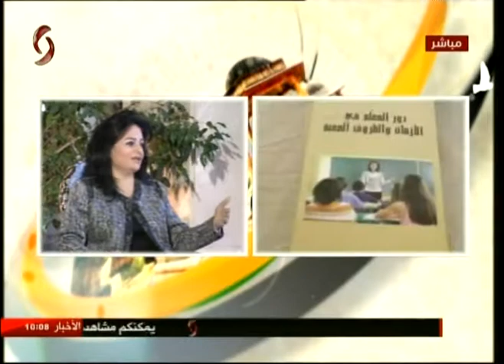كفاح حداد : مديرة المركز الأقليمي لتنمية الطفولة المبكرة